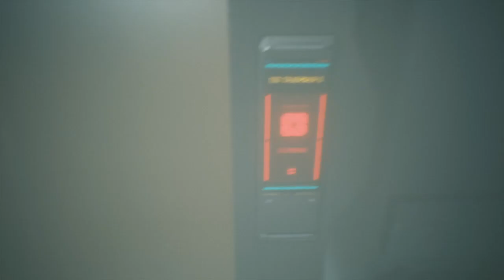Cyberpunk 2077 Episode 3 Lizzies!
We meet some new friends and get ready for the heist!